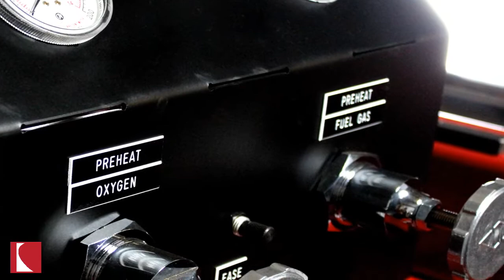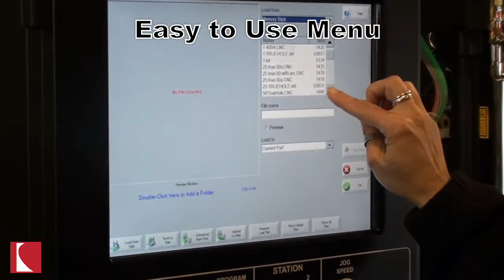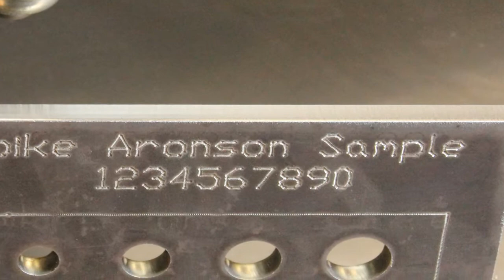Plate Pro Extreme High Quality Cutting and Marking Video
Koike Aronson Ransome -- Plate Pro Extreme
22mg Triple machined floor mounted rails
Machine Repeatability +/- .001"
Power track standard
Oxy-Fuel Option
Shown with optional hi/low preheat
Lifetime Koike torch guarantee against a sustained flashback
Cutting with genuine Koike high speed D7 cutting tip
Precision plasma cutting option
High quality cutting and marking has never been easier
Program parts
Optimize cutting
Marking and cutting options
Load program
Easy to use menu
Ready to cut and mark plate
Plasma marking
Plasma cutting
Koike Aronson Sample Part
Pin Stamp Marking
Alphanumeric character marking